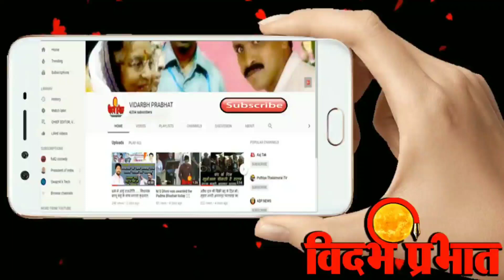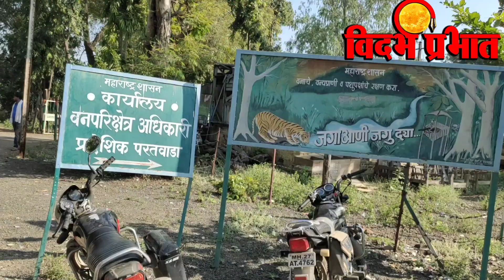सागवान के साथ साडे तीन लाख का माल जप्त . वनविभाग .. परतवाडा की कारवाई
अवैध आरामशीन पर छापा . सागवान के साथ साडे तीन लाख का माल जप्त . वनविभाग .. परतवाडा की कारवाई